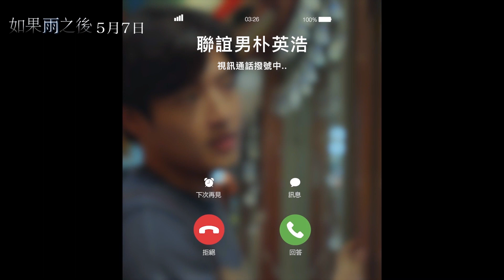【如果雨之後】幕後花絮2：笑容滿滿篇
本篇幕後花絮重點：
與姜河那視訊聯誼😍
姜河那吃麵ASMR🍜
超萌的姜河那微笑😁

【如果雨之後】비와 당신의 이야기 🌧️
5.7（五）翻轉愛情

領銜主演：
韓國百想視帝【山茶花開時】姜河那
韓國青龍獎影后【浪漫的體質】